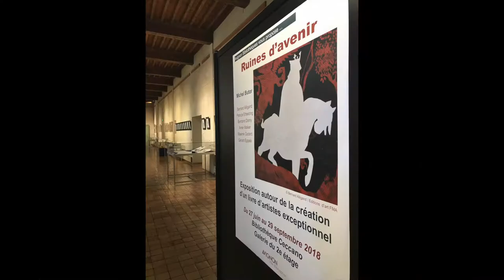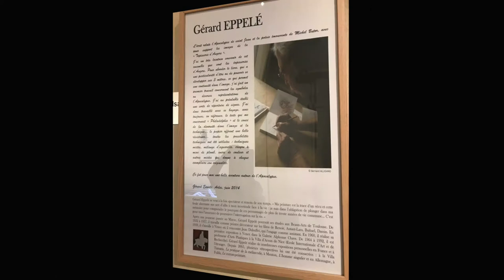EXPOSITION RUINES D'AVENIR de Michel BUTOR à la bibliothèque Ceccano, Avignon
Exposition de l'ouvrage de bibliophilie RUINES D'AVENIR composé de 7 livres d'artistes avec essais, maquettes, tapuscrits, manuscrits, miniatures... inspiré de la tenture de l'Apocalypse d'Angers sur les écrits de Saint Jean.

Auteur : Michel Butor. Artistes : Bernard Alligand, Patricia Erbelding, Bertrand Dorny, Anne Walker, Maxime Godard, Gérard Eppelé, Michel Butor

Exposition du 27 juin au 29 septembre 2018, Bibliothèque Ceccano, Avignon

Tous nos remerciements à l'équipe de la Bibliothèque Ceccano, et tout particulièrement à Karine Klein, Conservateur en chef des Fonds patrimoniaux, Camille Jordan, adjointe au responsable des Fonds patrimoniaux, Isabelle Dimondo, Directrice de la bibliothèque Ceccano.

En savoir plus sur l’édition originale : description technique, prix, où l’acheter et bien plus encore !